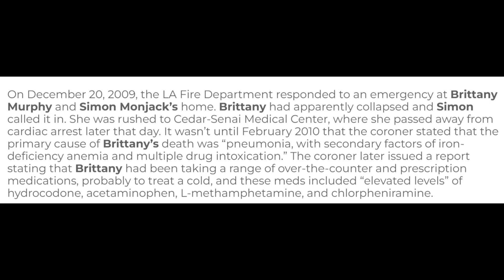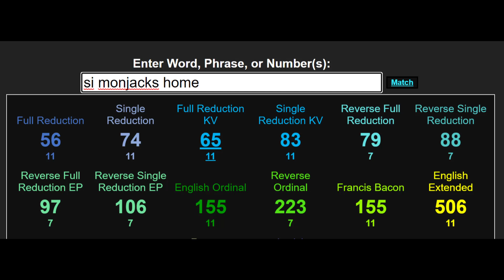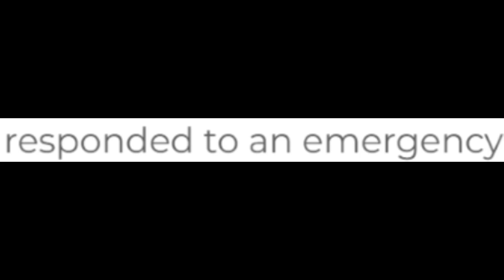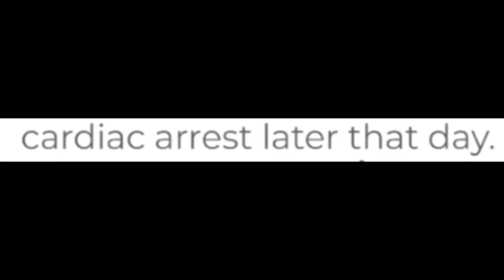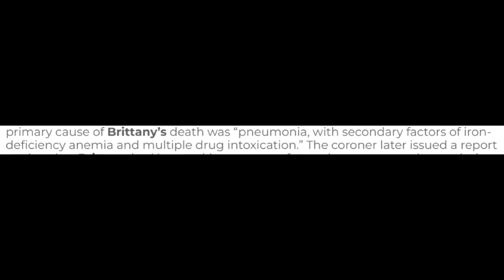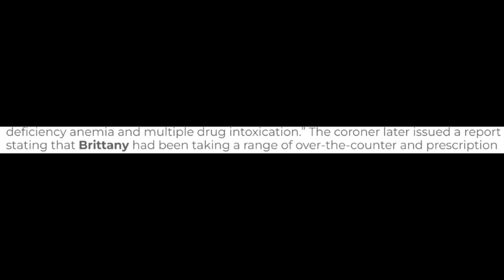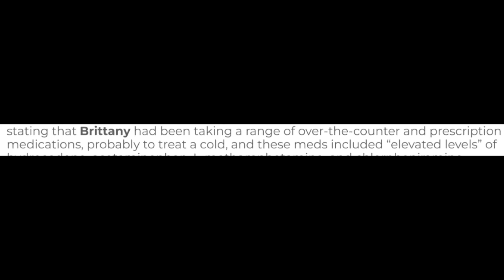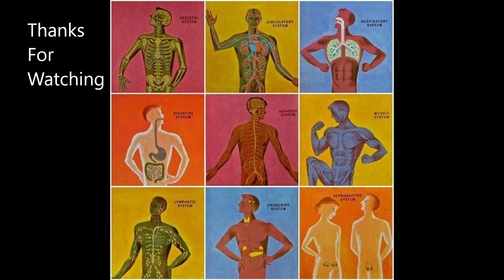Brittany Murphy Gematria